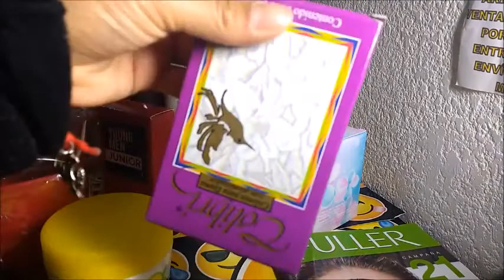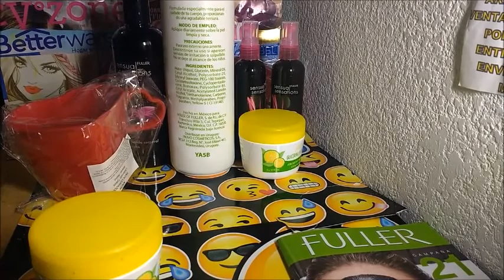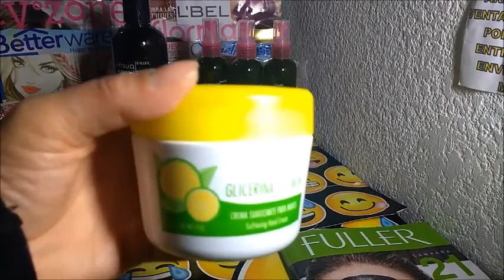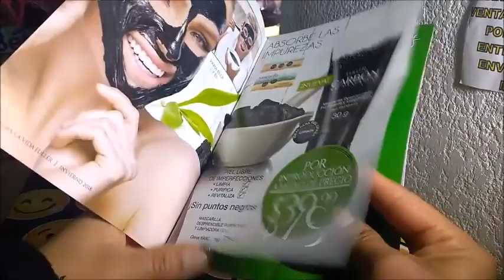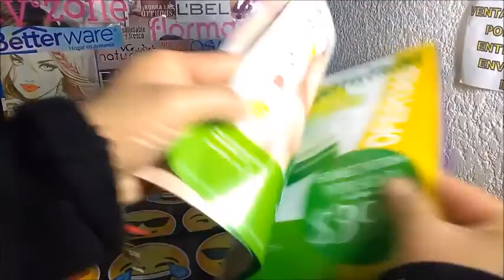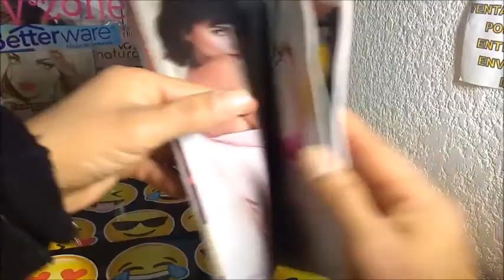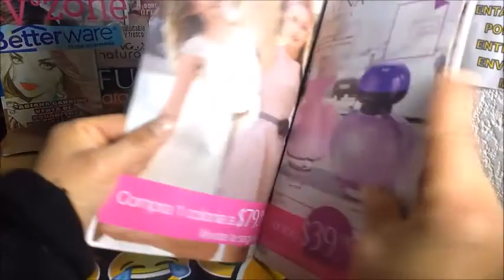Unboxing/pedido Fuller c19